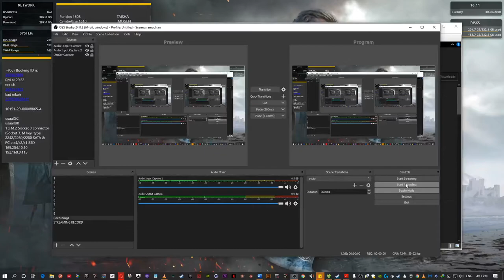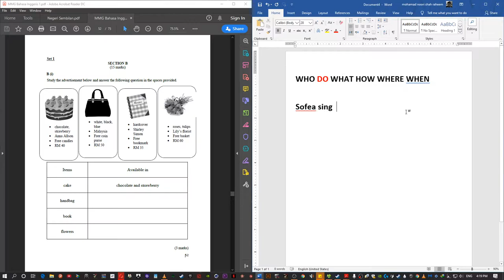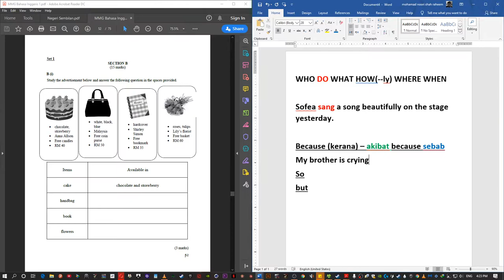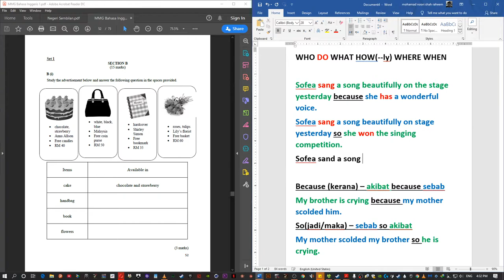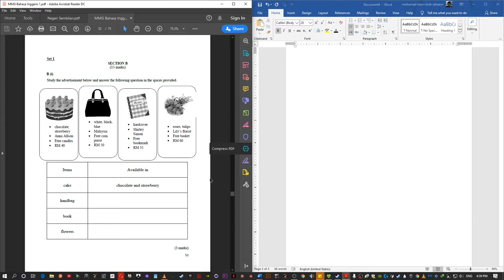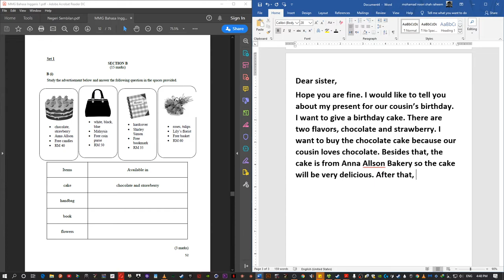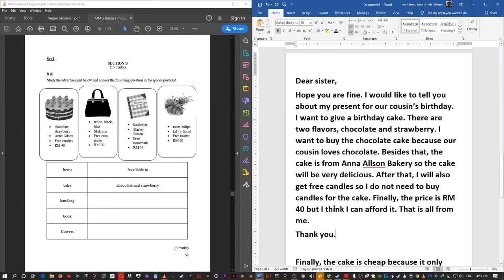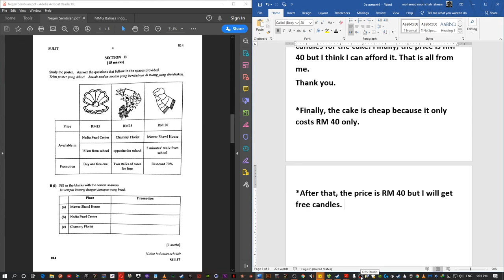5 Pintar: PAPER 2 SECTION Bii WORK AND LESSON FOR 1ST OF JULY